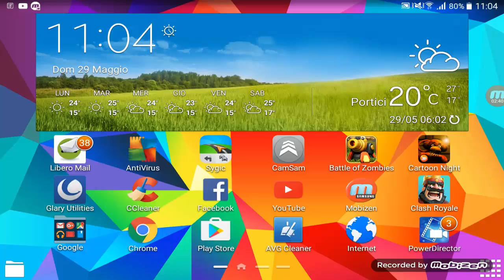Speciale 100 iscritti secondo Vlog Darkiano